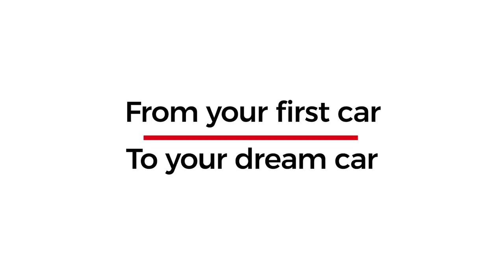Jim Harbaugh Drives Dodge Demon On Field at Michigan Stadium! Suburban Drives Michigan E1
Michigan Coach Jim Harbaugh Drives Dodge Demon
Harbaugh + Dodge Demon = a donut on the 50-yard line of The Big House!  Yes, that happened, and he also sings the Michigan Fight Song in the style of country, polka, and heavy metal.  Find out what Jim thinks drives Michigan and why his first car was called "The Vomit."